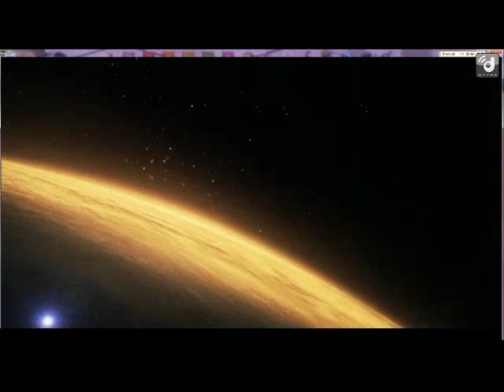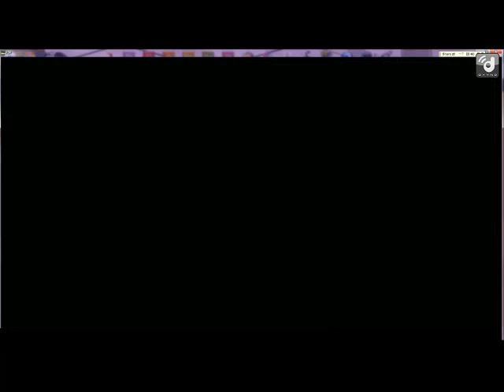141 - Alien vs Predator Part 04 - The Spoony Experiment Archive - Justin.TV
Original Title:

"Alien vs Predator Part 04"

I take no credits for the content on this channel.